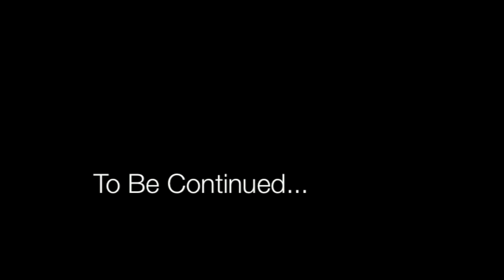Minecraft - Survival Island Part 1: How NOT to do Survival Island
Welcome to the first part of a brand new series where myself and liam will be playing through different survival maps! (to various levels of success :P) to start with is the famous survival island map by Ashien!  In this part we got off to a smooth apart apart from liam seemed keen on dieing... :P